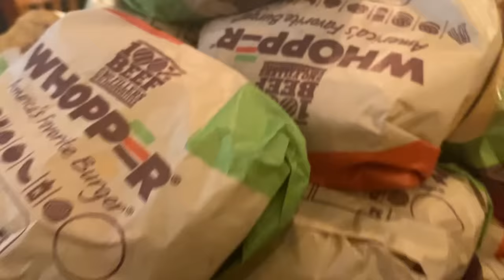BURGER WHOPPER WORLD RECORD?! | WHOPPERS | MOM VS FOOD | IMPOSSIBLE?!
Can I beat the world record of 30 whoppers?!?
Let’s see?!?

mollyschuylereats

molly schuyler

music creds

epidemic sounds